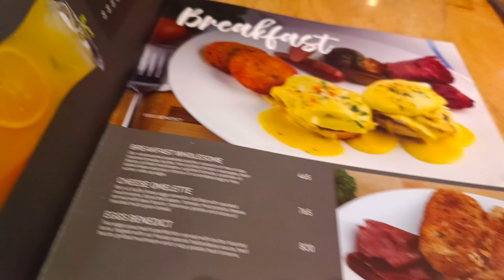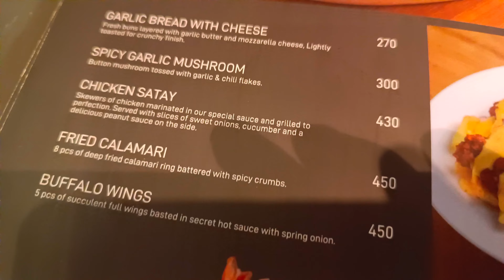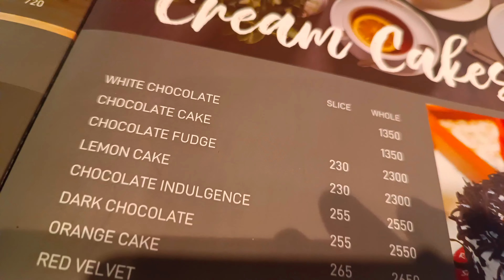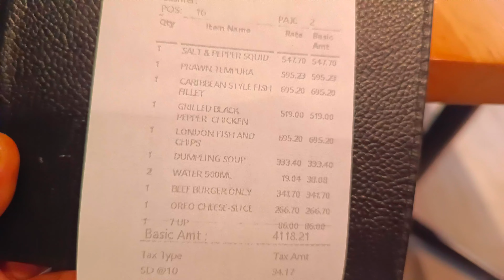সুন্দর পরিবেশে,মজার,সুস্বাদু খাবার।Review of Secret Recipe, Malibagh, Dhaka.